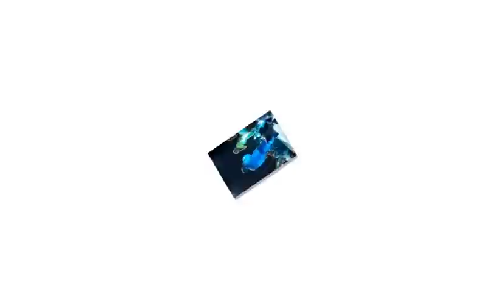Emma Jalamo - Jehova Otimona Maber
Emma Jalamo's gospel song Jehova Otimona Maber.